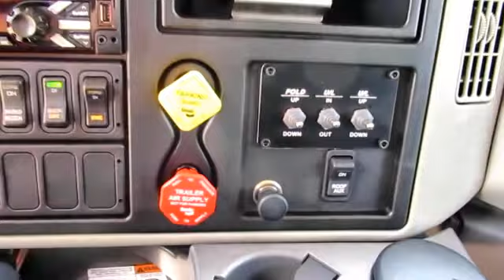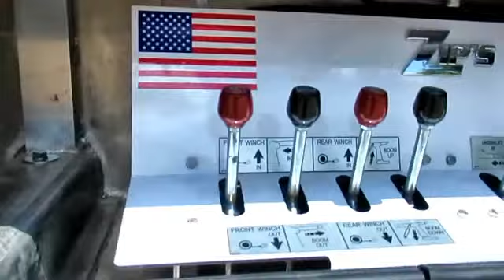*SOLD*14581 - 2018 Vulcan V30 Medium Duty Wrecker, IH 4300EC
Stock #14581       VIN #: 1HTMMMMN6JH424050

Chassis Features:
Air Compressor/Air Conditioning/Air Horns/Air Dryer, LH 70 Gallon Aluminum Fuel Tank, Vinyl Air Ride High Back Driver Seat w/RH Arm Rest, Fixed Vinyl High Back Passenger Seat, Rear Vinyl Bench Seat, Power Windows/Door Locks, Cruise Control/Tilt Wheel, Rubber Flooring, Sunvisor w/Marker Lights, Chrome Bumper/Grille, Power/Heated Swing Out Mirrors w/Convex Mirrors, AM/FM/CD/Bluetooth/USB Stereo Radio, Engine Block Heater.
Number of Winches: 2 Planetary

Body Features:
V30-136 VULCAN - 136" CA Aluminum Modular Body, Generation II
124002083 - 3 Function In Cab Remote Controls
TALAMAR ALL SEASON - Talamar All Season Hydraulic Oil
PTO-Hot Shift-L, CS6B-A6705-S1KP - Muncie Hot Shift PTO
33" Aluminum Tubular Pylon
2169TRP-A - 69" Code 3 2100 Series 18 Head LED Lightbar
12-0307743C - Qty. 2, LED Slimline Light
BP-1492135 - Qty. 2, Flood Lights For Hook Up Lights
BP-1492114 - Qty. 2, 5 1/2" Round LED Work Lights
6-IH - 6 In Dash Switch Panel
ZP-SPP-LEGEND - Legends For Switch Panel
ZIP-30 - 30" Zip's Large Mudflaps
38-104HD - 1 Pair, B/A 2" Heavy Duty Tie Down Straps
ZIP-10 - Safety Tow Light Kit w/Box & CR6 Plug In
TM-36S2 - 36" Towmate Wireless Tow Lightbar
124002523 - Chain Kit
TM-LED Storage - Storage Bracket & Charging Station For TM-LED Wireless Tow Lightbar
ZP-V30BET, ZP-V30CP - Dress Up Kits For Boom End & Chain Protector Trims
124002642 - Air & Electrical Hook Up To The Rear